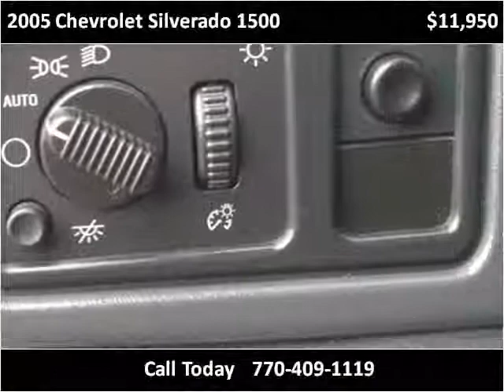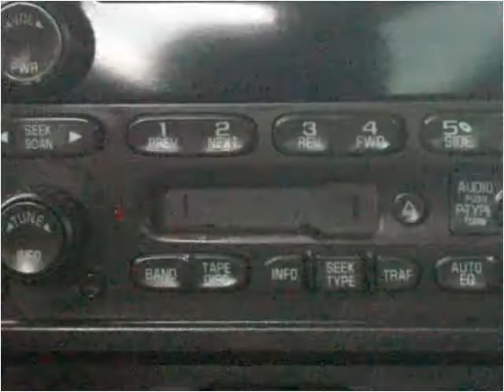2005 Chevrolet Silverado 1500 Used Cars Doraville GA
This 2005 Chevrolet Silverado 1500 is available from Accu-Car Expo.